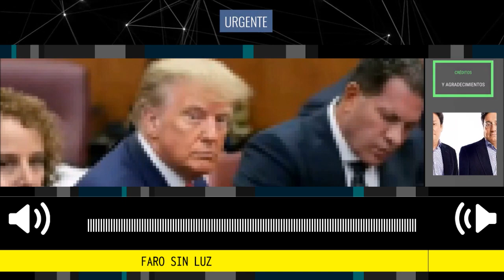MUY TRISTE EL MOMENTO QUE VIVE ESTADOS UNIDOS 📢 FARO SIN LUZ Por Francisco Santos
Faro sin luz
Lo que hoy se vive en el poder judicial americano es de otro calibre pues trasciende a la máxima Corte, pone en duda la imparcialidad de la justicia y crea inmensos riesgos democráticos al ideologizar la separación de poderes.
columna Francisco Santos para Infobae